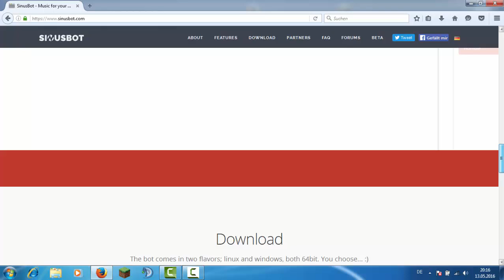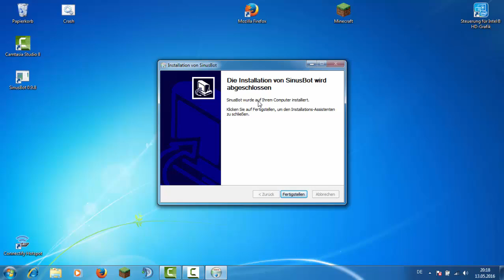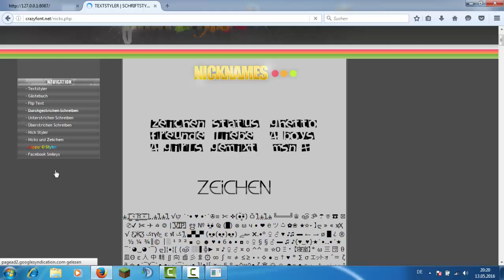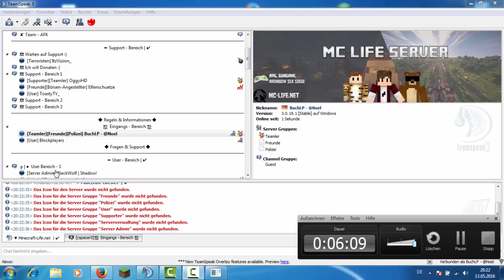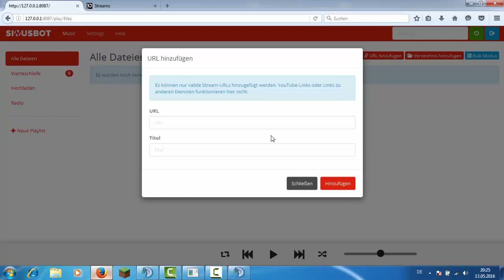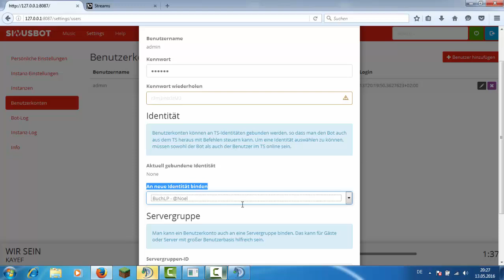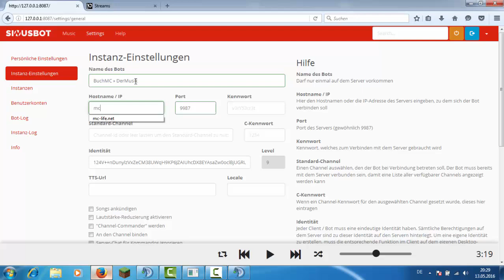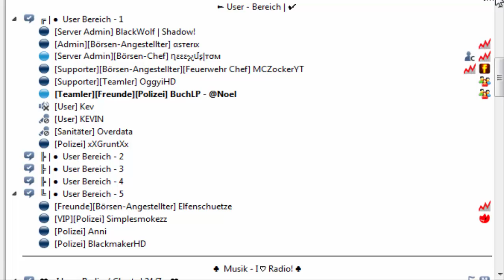Teamspeak3 Musikbot kostenlos erstellen | Sinusbot | Windows | BuchLP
Öffne Mich

* Minecraft Server: MC-Life.net
* Teamspeak Server: MC-Life.net

* Danke